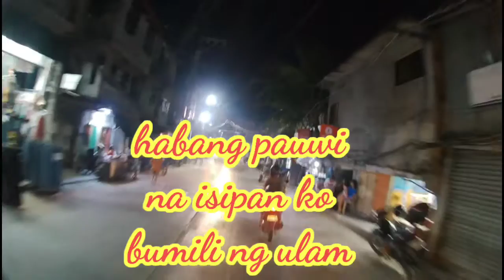Ang naganap habang ako ay pa pauwi,sa dulo ng video!